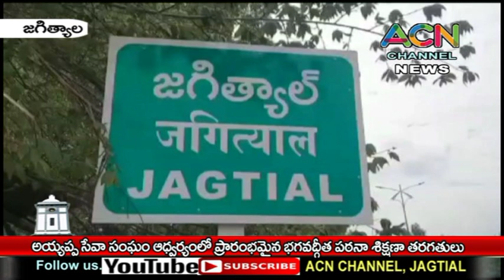జగిత్యాల అయ్యప్ప సేవా సంఘం ఆధ్వర్యంలో ఉచిత భగవద్గీత పఠన శిక్షణా తరగతులు